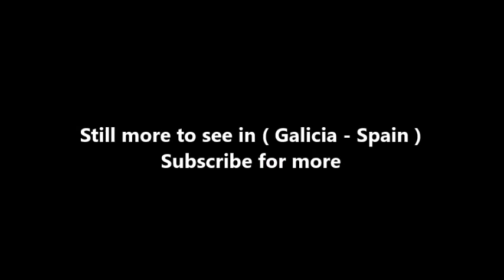Places to see in ( Galicia - Spain ) Botafumeiro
The Botafumeiro is a famous thurible found in the Santiago de Compostela Cathedral (in the past similar devices were used in large churches in Galicia, nowadays sometimes is used in the Tui Cathedral). Incense is burned in this swinging metal container, or "incensory". The name "Botafumeiro" means "smoke expeller" in Galician.

The Botafumeiro is suspended from a pulley mechanism in the dome on the roof of the church. The current pulley mechanism was installed in 1604. The present Botafumeiro is made of an alloy of brass and bronze and is plated by a very thin 20 micrometre layer of silver. The current Botafumeiro was created by the gold and silversmith José Losada in 1851. It has a golden sheen.

The Santiago de Compostela Botafumeiro is one of the largest censers in the world, weighing 80 kg and measuring 1.60 m in height. It is normally on exhibition in the library of the cathedral, but during certain important religious occasions it is brought to the floor of the cathedral and attached to ropes hung from the pulley mechanism.

The Botafumeiro is carried and swung by eight men in red robes, called tiraboleiros. The term "tiraboleiro" is a Galician derivation from the Latin word "turifer", which means "incense carrier", and from which is derived the English equivalent, "thurifer". This comes from the Latin words "thus", meaning incense, and "fero", meaning "carry". There is a comparable term in Spanish, a "turiferario".